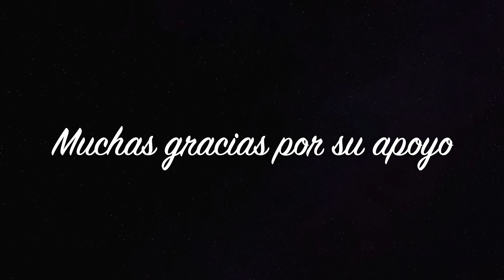VLOGMAS 1// Comenzamos los vlogs de NAVIDAD 🎄// De fiesta en la escuela de mi niña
Espero les guste. Gracias por su apoyo! 😍